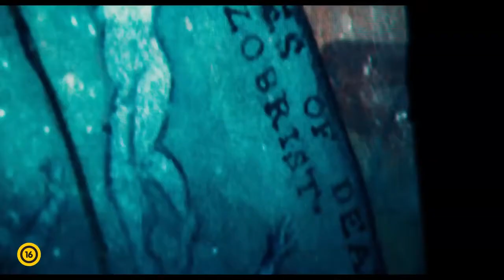Inferno - magyar szinkronos előzetes